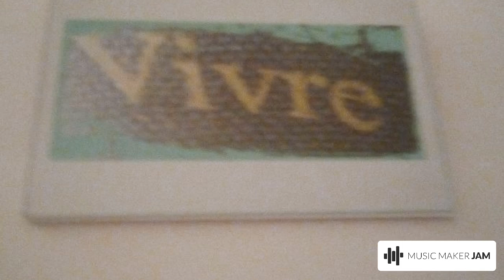190 BPM 0h29072019hardcore rap protections high pe